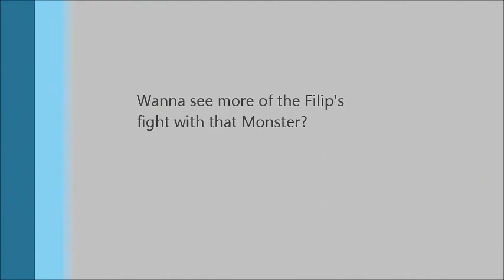/F/ Filip Navrátil /F/ slowly tour with sponsors in HUMMER OnBoard